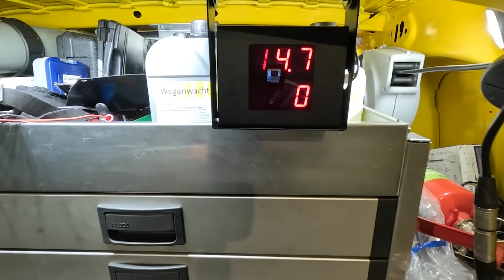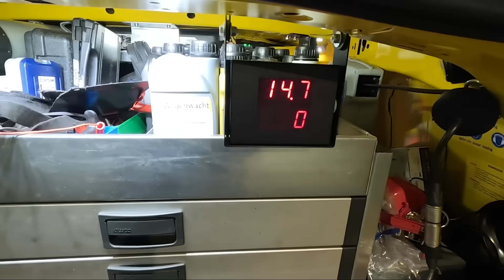ROBERT repareert de auto van FRANK!🚗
In deze video repareert Robert de auto van Frank, die al geruime tijd niet meer is gebruikt. Hij voert een grondige inspectie uit, waarbij hij onder meer de accu controleert.

In de Wegenwacht vlogs nemen de wegenwachten je mee tijdens hun dienst. Met meer dan 3.000 meldingen op een dag komen de wegenwachten van alles tegen.

Veel problemen die voorkomen lijken erg op elkaar, zoals;
1.            Auto start niet
2.            Motor stottert/verliest vermogen
3.            Lekke band – en geen reservewiel beschikbaar
4.            Motor slaat af tijdens het rijden
5.            Accu problemen

De Wegenwacht kan veruit de meeste pechgevallen ter plekke oplossen, waardoor je direct weer op weg kunt. De bus van de Wegenwacht zit vol handige spullen, zoals motorolie, accu's, een universeel reservewiel en zelfs een 'verkeerd-getankt-installatie'.

Heb je zelf pech onderweg of wil je meer informatie? Ga dan naar